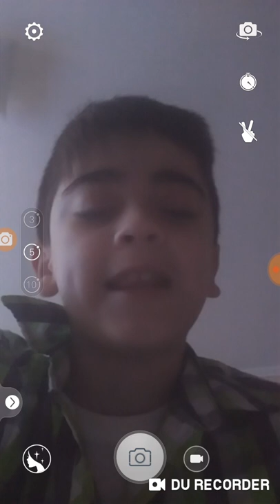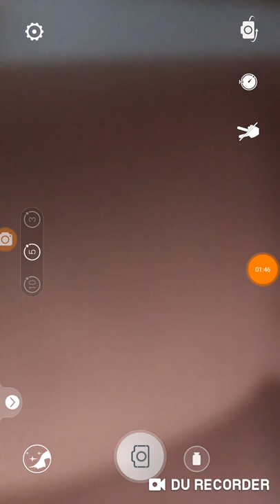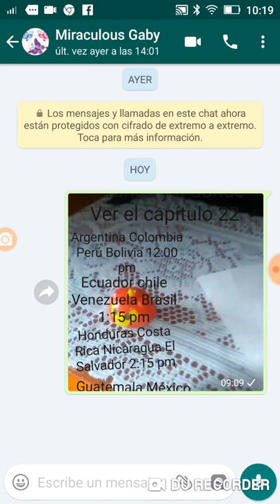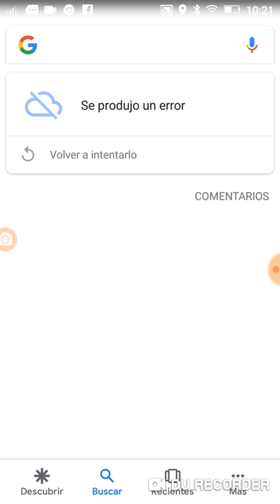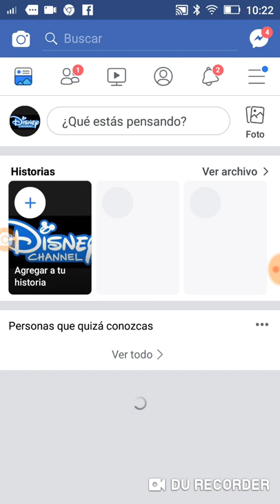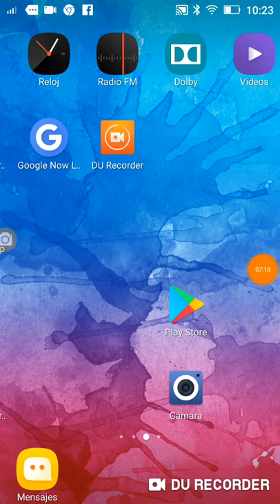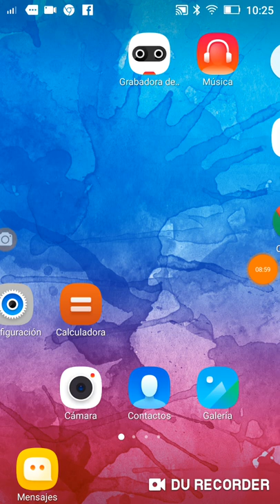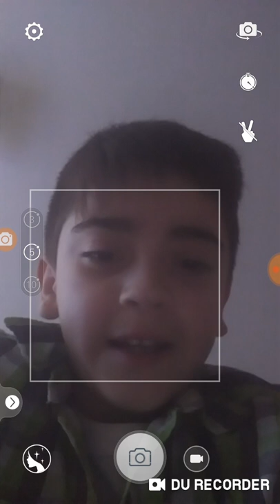Capítulo 22 controlador horarios y a dónde verlo miraculous ladybug temporada 4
Aquí está el link para que puedas ingresar y ver el Facebook A dónde estará dando los horarios y para ver el capítulo tienes que ir allá a la página aquí te la dejó www facebook.com anael hoffmann bueno algodones Hasta pronto chao chao